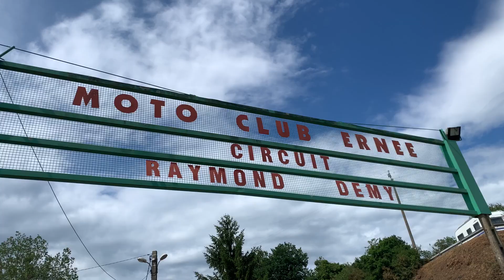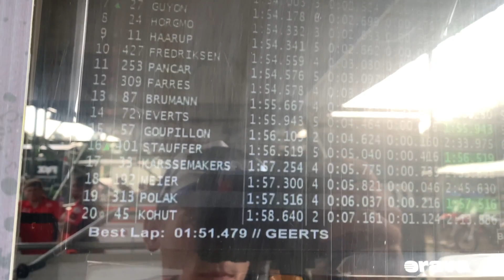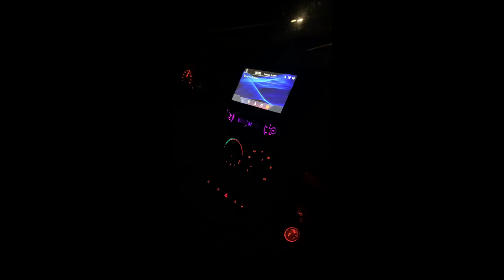VLOG MXGP FRANCE - PARTICIPATION AU MONDIAL MX2 EN TENTE !! (BONUS Fin de vidéo)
Après une décision de dernière minute, un test PCR a l'arrache la veille, avec une camionnette et une tente, nous voila parti au Championnat du monde Mx2 à Ernée.
On a eu du bol avec la météo, malgré l'orage qu'on a prit le samedi
Petite vidéo sympathique pour le fun
Pilote : Florent Lambillon #632